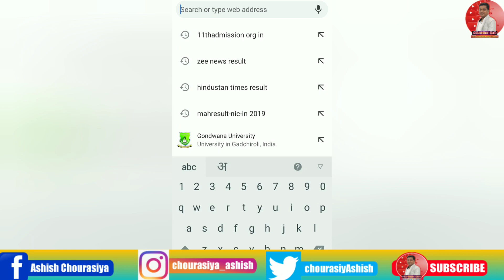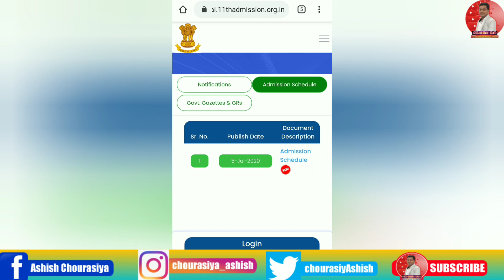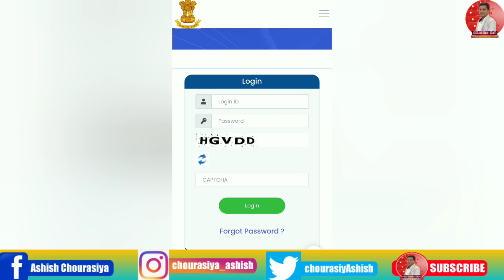11th Online Admission Process | How to Login on FYJC Website ? | Complete website Explain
Hello students
In this video, I have explained the full online process you have to undergo for admission to class 11th in Maharashtra.

for other divisions replace Mumbai with name of division

Keep studying
Keep sharing

Regards,
Ashish sir